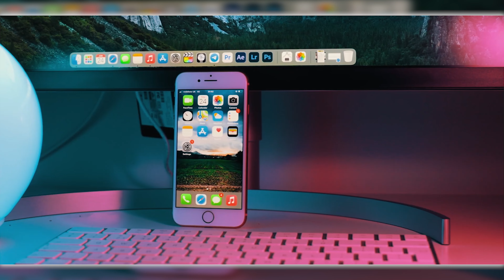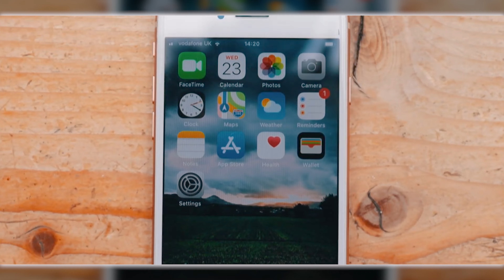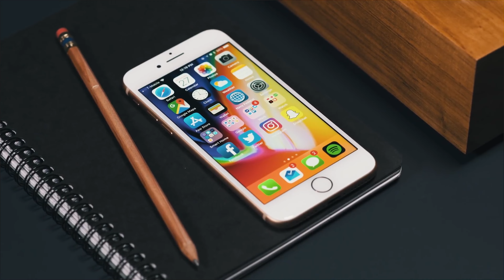iPHONE 8 GIÁ RẺ CHỈ 5 CỦ - CÓ NÊN MUA DÙNG LÂU DÀI Ở 2022?...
24hstore
24h mobile game
HỆ THỐNG SHOWROOM 24HSTORE:
- 481A Nguyễn Thị Thập, P.Tân Phong, Q.7
- 389 Quang Trung, P10, Q. Gò Vấp
- 418 Nguyễn Trãi, P.8, Q.5
- 652 3 Tháng 2, P.14, Q.10
- 249 Trần Quang Khải, P.Tân Định, Q.1
- 256 Võ Văn Ngân, P. Bình Thọ, Q.Thủ Đức
- 625A Âu Cơ, P. Hòa Thạnh, Q.Tân Phú
- 413 Hoàng Văn Thụ, P.2, Q. Tân Bình
- 7B/A - 8B/A Nguyễn Ảnh Thủ, Trung Mỹ Tây, Q.12
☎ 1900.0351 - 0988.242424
Channel 24hStore là kênh chuyên đánh giá chuyên sâu các sản phẩm công nghệ. Đem lại cái nhìn khách quan, chính xác về các sản phẩm. Giúp các bạn có lựa chọn rõ ràng hơn khi quyết định mua một sản phẩm công nghệ.
If any owners has an issue with any of the uploads please get in contact  and it will be deleted immediately. Thank you for your cooperation.

Nếu có bất cứ vấn đề liên quan đến bản quyền nội dung, hình ảnh... các bạn vui lòng liên lạc mình theo địa chỉ  để giải quyết nhé. Mình sẽ cùng nhau làm việc nhanh và trên tinh thần hợp tác nhất có thể ^_^
© Bản quyền thuộc về CÔNG NGHỆ REVIEW
© Copyright by CONG NGHE REVIEW ☞ Do not Re-up